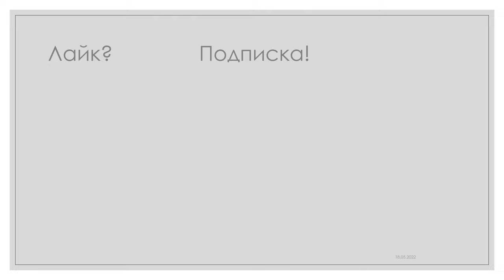Квазиклассическое приближение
Квазиклассическое приближение, также известное как метод ВКБ (Вентцеля Крамерса Бриллюэна) самый известный пример квазиклассического вычисления в квантовой механике, в котором волновая функция представлена как показательная функция.